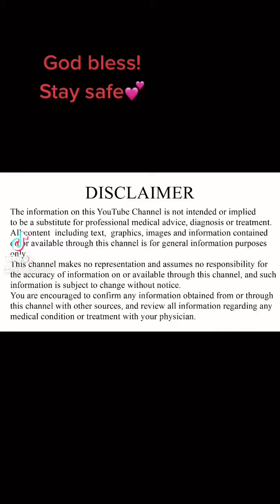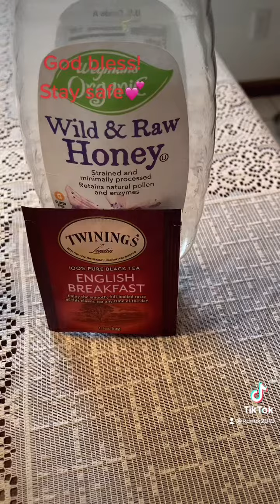What I used during covid. Consult your physician for any health related issues. Not a medical advice